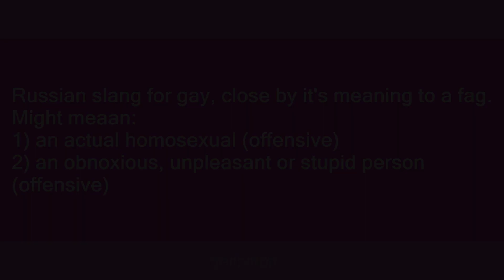pidoras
Slang flashcards: